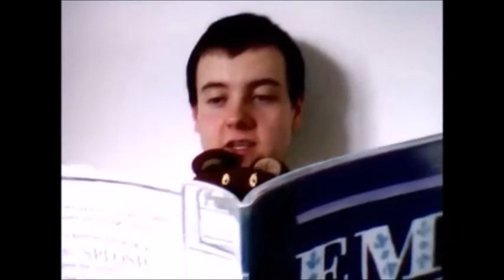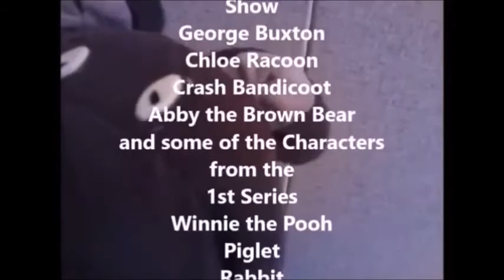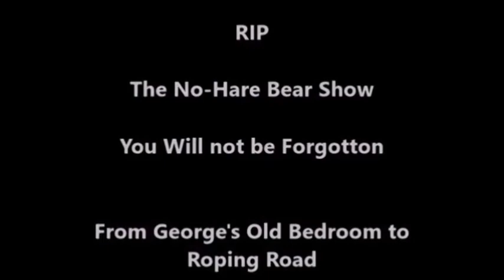The No Hare Bear Show Series 2 Episode 16 (Last Episode)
This is the 16th and the Last Episode of the 2nd Series of The No-Hare Bear Show and this time No-Hare Bear and George are looking back at his Greatest Moments from the 2nd Series today!

Please Note that If you want to check out the other 3 Series of the Programme well here are 3 Playlists that comes from my Nitro Channel which is available on Youtube now!

Well here they are:

(The No-Hare Bear Show Series 3)

(The No-Hare Bear Show Series 4)

(The No-Hare Bear Show Series 5) (Last Ever Series)